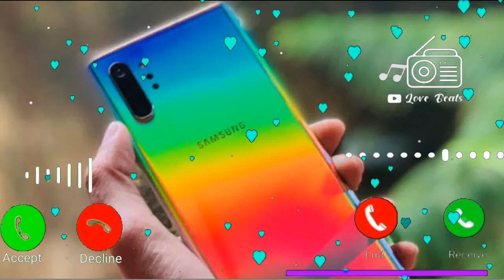Vivo mobile sms ringtone, notification ringtone, new mobile ringtone, sms ringtone, vivo ringtone 5